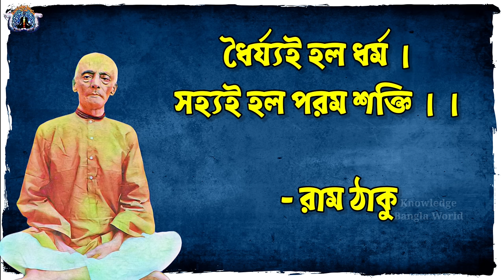রাম ঠাকুরের কি দেখা হয়েছিল ভৈরব বামদেব বাবার সাথে মহাপীঠ তারাপীঠে? | কেন এসেছিলেন এখানে? |Ram Thakur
Queries Solved In This Video 👇
1. Ram Thakur,
2. Ramthakur in Tarapith,
3. Tarapith Ramthakur,
4. Tarapith Lila Ram Thakur,
5. Bamdeb Lilakotha,
6. রামঠাকুর লীলাকথা,
7. সাধক রামঠাকুর কাহিনী,
8. বামাক্ষ্যাপা লীলা,
9. Knowledge Bangla World,
10. KnowledgeBangla World,
11. Mysterious Video,
12. Facts Video,
13. Spiritual Video,

আমাদের ফেসবুক পেজে লাইক করুন 👇
Photos and Videos Download From👇
1. Pixabay.Com
3. Pixeles.com

কৃতজ্ঞতা স্বীকার-
বিপুল কুমার গঙ্গোপাধ্যায়
মহাপীঠ তারাপীঠ